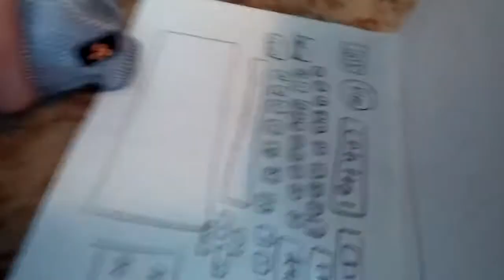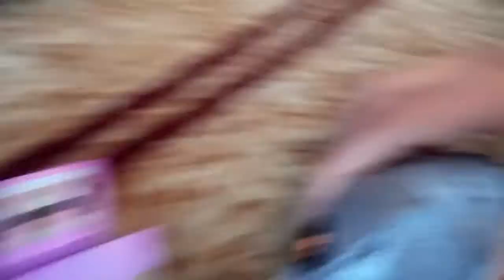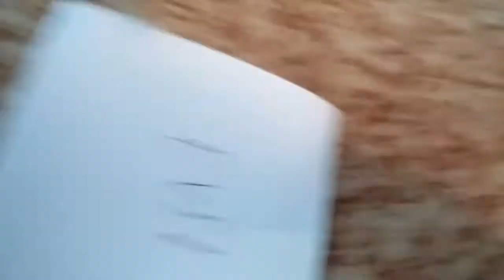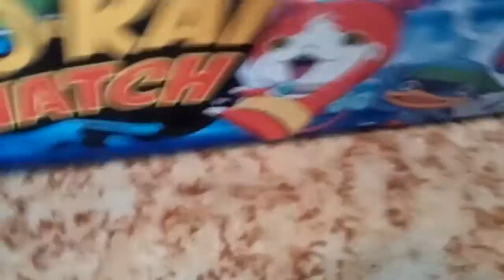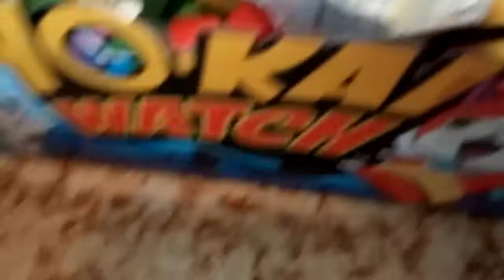Adventures of ComicPear and ZippyZoo324